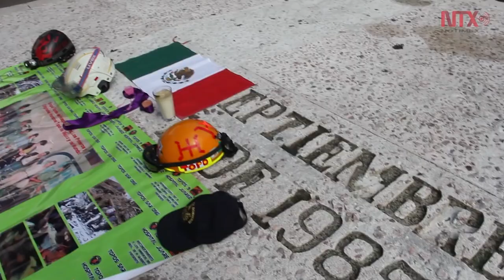Los sismos son impredecibles: SSN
La jefa del Servicio Sismológico Nacional, Xyoli Pérez Campos,  aseguró que aún con estudios avanzados y desarrollo tecnológico, no es posible predecir los sismos y tampoco se concentran en el mes de septiembre.